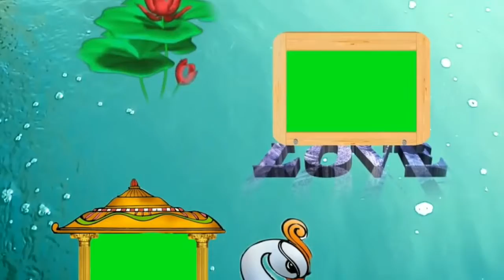Screen New Green Wedding Background Video Effects Use Edius Software Free Download 04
Hello Viewers,

Most Popular Background Video Channel's: